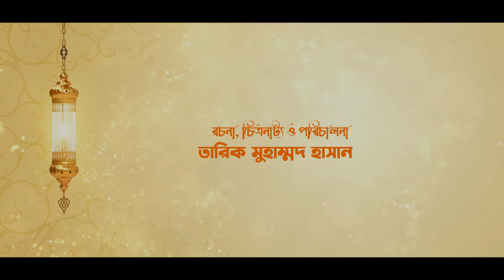আলোর পথে | পর্ব - ০১ | Alor Pothe | Bangla Islamic Natok | Ali Nur Joy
Bangla Natok: Alor Pothe
Script & Direction: Tarique Muhammad Hasan
Producer: Ali Nur Joy
TS Nur Production Present's
Cast: Ali Nur Joy, Aysha Nafisa, Dilara Jaman, Rocky Khan, Tuhin Chowdhury, Sheikh Shopna, Shama Farzana, Joty Islam, Muntaha, Niaz Uddin Niaz, Din Muhammad Montu, Liza Kanam, Samir, Shopon
Cinematography: Moshiur Rahman
Editor: Touhidul Sarkar
Cheif Asistant Director:  Shohel
Asistant Director: Arafat, Ashraf Hosen, Mizanur Rahman
Mek-up:  Ratan